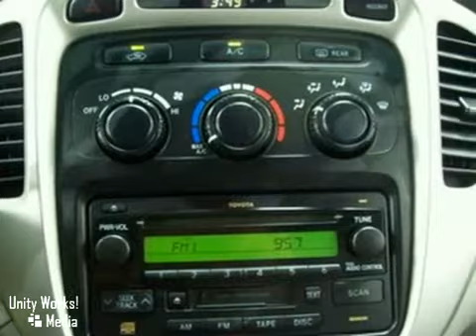2007 Toyota Highlander #70164623 in Webster Houston, TX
If you are looking for real value on a great used car, Honda of Clear Lake invites you to come in and test drive this 2007 Toyota Highlander, stock# 70164623. We are conveniently located near Webster Houston, TX and known for our great selection, reliability and quality. Come take a look at this 2007 Toyota Highlander today.

Honda of Clear Lake
20233 Gulf Freeway
Webster Houston TX, 77598

We have been in business for over 19 years, serving the Webster location. Our hours are
8:00 am-9:00pm Monday thru Saturday

Since 1990, Honda of Clear Lake has provided the best automotive service in metropolitan Houston. American Honda repeatedly has recognized HCL as the top-rated Honda service department in this six-state zone. We offer only a select few vehicles from among hundreds we screen weekly. Every vehicle we take in trade, and each vehicle our buyers select from public and private sales, is inspected and serviced to meet our exacting standards. Now, we are sharing with you actual -DEALER COST-on the stars of our preowned inventory.Whether you are calling from Houston, or from the furthest corners of North America, you can rest assured that Honda of Clear Lake will provide a top-quality preowned vehicle. In these challenging economic times, no practical offer will be refused! As Sales Manager in our Preowned Deparment, I will give immediate attention to your offer for any vehicle in our inventory. I look forward to hearing from you! Single owner. Clean carfax. No reported accidents. This vehicle was originally sold as a lease vehicle. Low mileage. Portions of manufacturer warranty are still in effect for this vehicle. Comes standard with keyless remote, power windows, cruise control and air conditioning. Please print the above vehicle listing with the internet price to be presented at time of purchase. All internet price offers expire at 11:59 PM daily. Prices are subject to change daily because of the current adjustments of pre-owned vehicle values in the market place. Pricing on other search engines (Yahoo